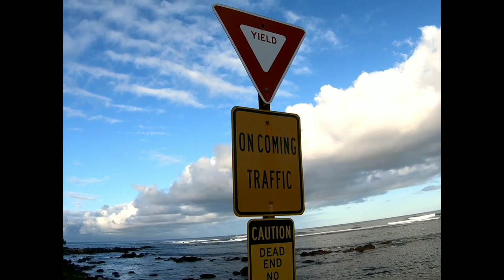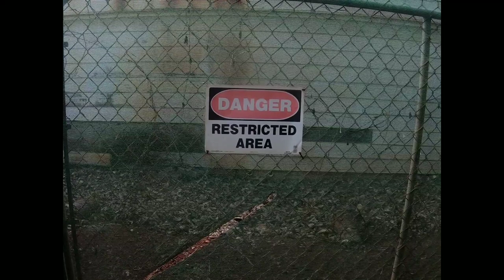Back in black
Finally got my hands in a go pro hero 7 black so you know i got to put it to the test lets go sight seeing